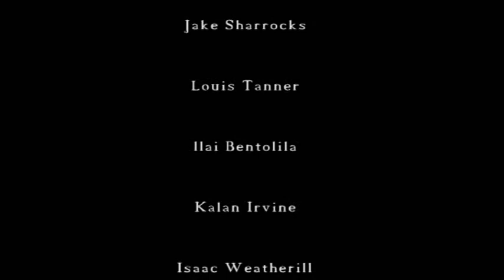The Vikings of Avaldnes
Directed by Dora Martinkova. Created by children of Maple Walk School.